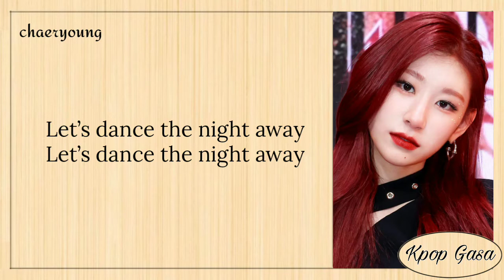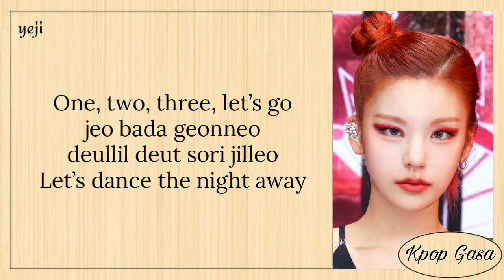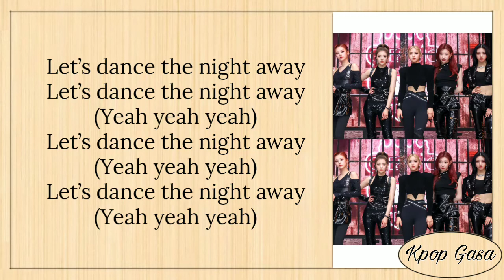ITZY – 'DANCE THE NIGHT AWAY' (Cover) Easy Lyrics